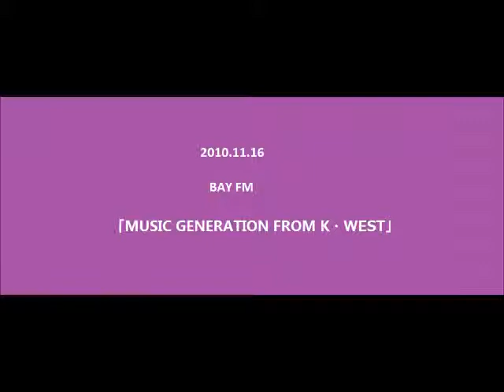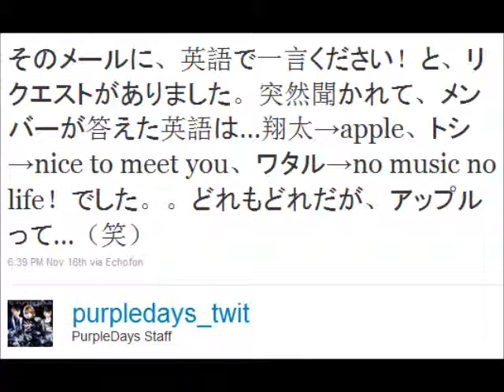Purple Days - Bay FM Interview (2010.11.16) Part 1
Purple Days interview at bayfm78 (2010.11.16)
Part 1